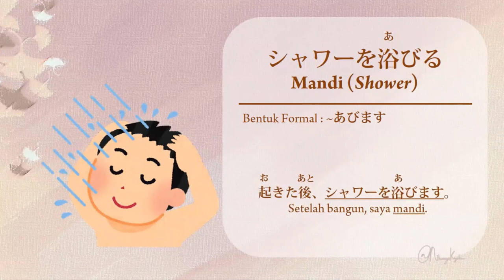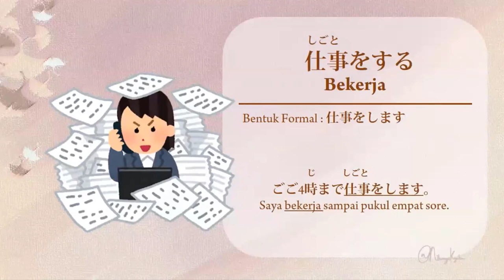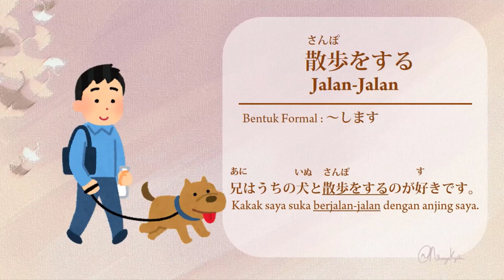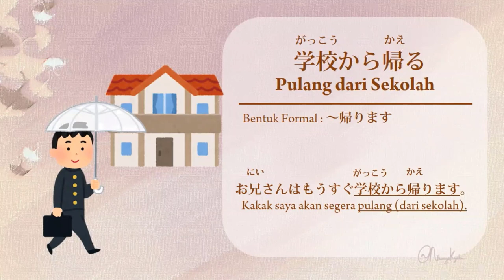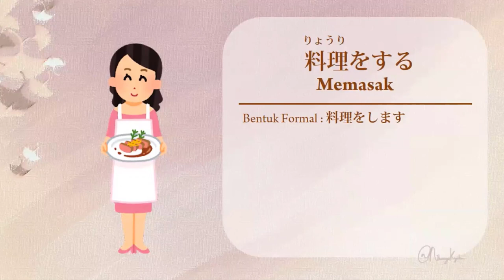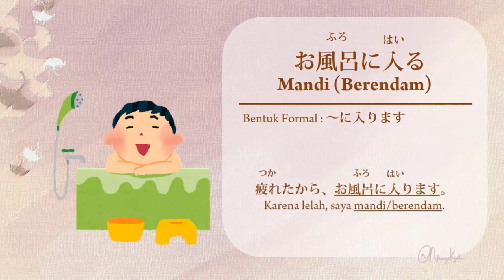Mainichi no Seikatsu (25 Kegiatan Sehari-hari) | Kosa Kata Bahasa Jepang